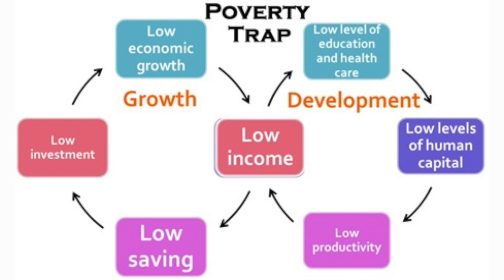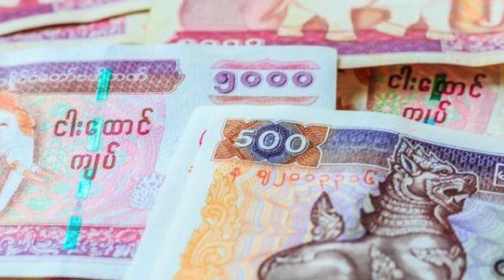Your Blue Continent: Series 1, Episode 8: Myanmar/Burma (Worldview International Foundation)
Brennan visits with Worldview International Foundation in Burma. Worldview supports public education all over the world, with an emphasis on climate interventions. In this episode we learn about the how a major mangrove replanting project may hold the key to not only protecting property for locals, but trapping a tremendous amount of carbon.